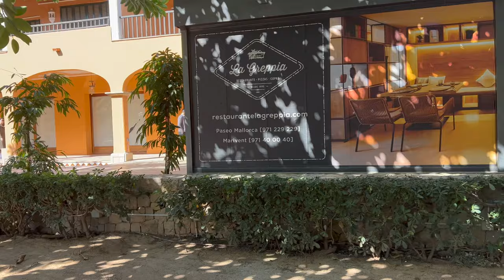Puerto Portals am 01.März 2022. Noch große Baustelle im Hafen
Am Feiertag waren wir mal in Portals.
Die Baustelle die wir gefilmt haben ist doch schneller wieder zu als wir erwarteten.
Heute am 04. März war sie fast schon erledigt!